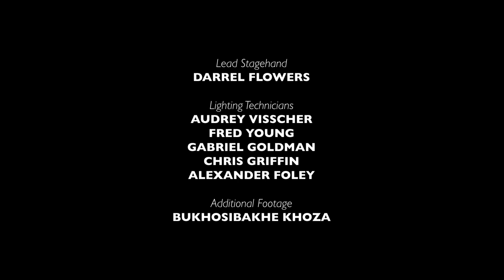Mozutho | CENTRE OUTSIDE THE CENTRE | BROWN UNIVERSITY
Conceptualised and performed by Sello Ramalahloane, MoZutho – a title that merges “MoSotho and Zulu” – is a short performance centred on an individual caught between identities, cultures, and ways of being in the world, and their subsequent navigation of this.

Through a process of emerging, disappearing, undressing, redressing, and constant procession, MoZutho performs and plays with the idea of transitioning between linguistic, cultural, and traditional worlds.

Ultimately, MoZutho is a performance about being raised in a culture that you know is not your own, and what happens when you leave a lifelong culture in order to return to your roots.

CONCEPTUALISER & PERFORMER | Sello Ramolahloane DIRECTOR | Katlego Letsholonyana

FOUNDER OF THE CENTRE | William Kentridge
CO-FOUNDER & DIRECTOR | Bronwyn Lace
MOMENTEUR–THE SO ACADEMY | Athena Mazarakis
HOLDER & ASSOC. PRODUCER | Dimakatso Motholo
DIRECTOR CINEMATOGRAPHY & EDITOR | Noah Cohen
ASSISTANT SOUND ENGINEER | Jack Garrett
WRITER & COMMUNICATIONS | David Mann
PROP & COSTUME DESIGNER | Nthabiseng Malaka
COSTUME DESIGNER ASSISTANT | Iris Courchaine
PRODUCTION MANAGER | Brendon Boyd
STAGE MANAGER | Meghan Williams
LIGHTING TECHNICIANS | Audrey Visscher,
Fred Young, Gabriel Goldman, Chris Griffin &
Alexander Foley
ADDITIONAL FOOTAGE | Bukhosibakhe Khoza
PRODUCED BY  | THE OFFICE performing arts + film
Rachel Chanoff, Laurie Cearley, Bruna d’Avila, Elly Obeney

Brown Arts Institute at Brown University